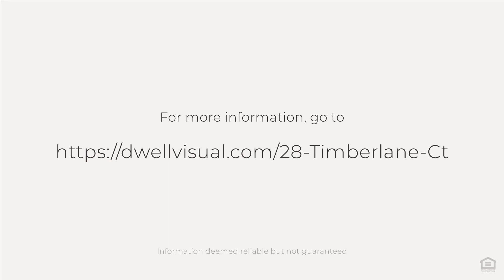28 Timberlane Ct, Snyder, NY